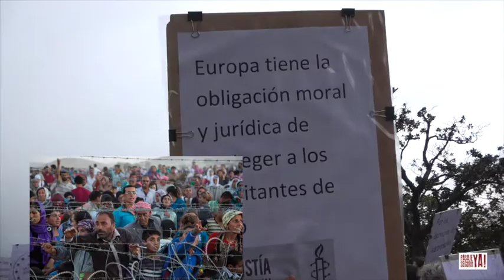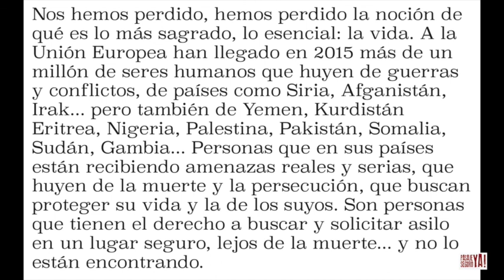MANIFESTACIÓN POR LAS PERSONAS REFUGIADAS Y MIGRANTES. PASAJE SEGURO ¡YA!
La situación de las personas refugiadas y migrantes que llegan a Europa es insostenible. Ya sabes que no hay garantía para los derechos básicos de mujeres, niñas, niños, personas mayores y hombres que huyen de la guerra, de la pobreza o de la persecución por razones políticas, étnicas, religiosas o de orientación sexual. Nuestros gobiernos y las autoridades de la Unión miran hacia otro lado y, por eso, las ciudadanas y ciudadanos de Europa nos estamos movilizando el 27 de febrero 2016 para exigir el respeto a los derechos humanos de estos seres humanos que necesitan de nuestra solidaridad.
No queremos, no podemos, quedarnos quietas ante la situación de las 10.000 niñas y niños que vagan por el continente sin compañía, no atender la grave situación de las mujeres sometidas a violencia sexual, mirar sin actuar a ese gran cementerio de la injusticia en el que se ha convertido el Mediterráneo.
Por eso te animamos a que compartas esta convocatoria con tus amigas y amigos, con los grupos o colectivos en los que colaboras o participas. Te animamos a que colabores para que el sábado 27 de febrero, a las 12:30, Santander demuestre su compromiso con la Humanidad poniendo por delante los derechos de nuestros iguales en una movilización ciudadana necesaria, plural, sin banderas… Hemos pensado que llevar mantas sobre los hombros o chalecos salvavidas puede ser una manera de mostrar simbólicamente nuestra solidaridad: seguro que tienes por ahí una manta…